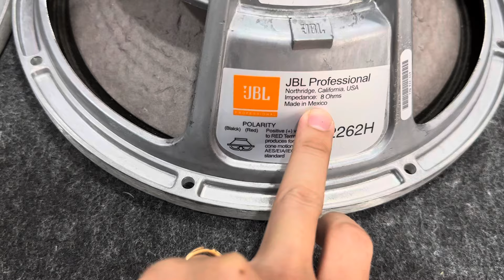(Đã Bán) Loa Bass rời 40 Peavey ,Ramsa ,Yamaha .Treble kèn Ramsa .Bass JBL 30-25 ☎️0981384842